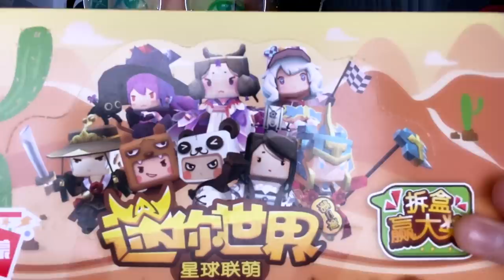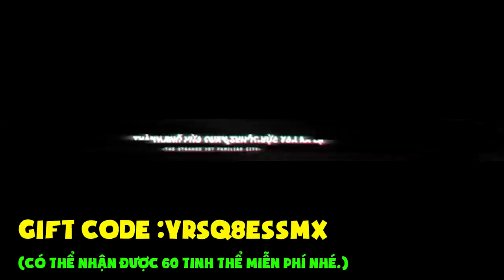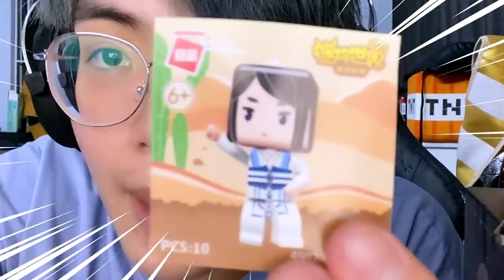PHONG CẬN VUI MỪNG VÌ PHÁT HIỆN MÔ HÌNH TIỂU HOA ĐẶC BIỆT CỰC ĐẸP TRONG HỘP ĐỒ CHƠI MINI WORLD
gift code :YRSQ8ESSMX (có thể nhận được 60 tinh thể miễn phí nhé.)